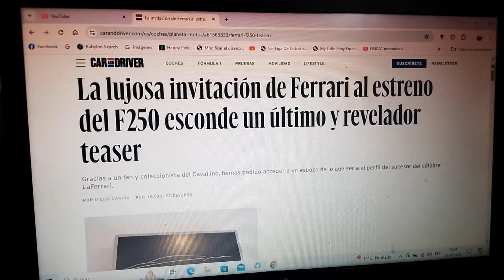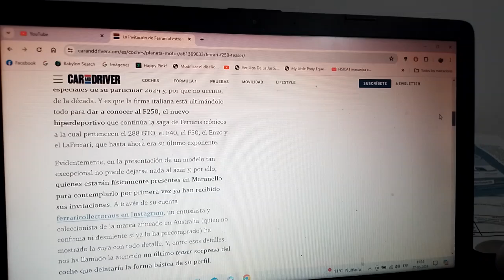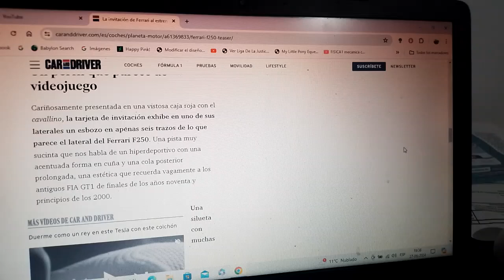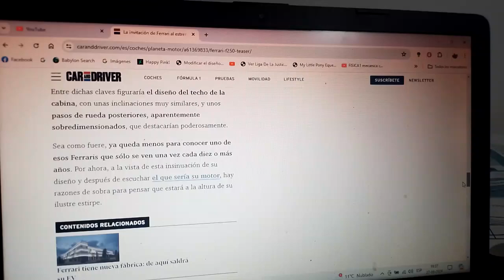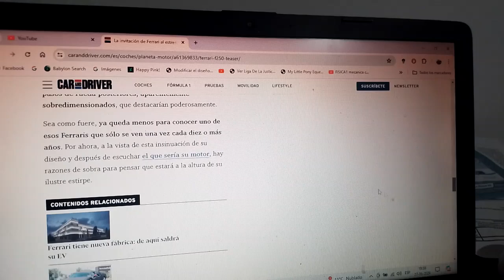La invitación del nuevo y exclusivo Ferrari F250 presenta un revelador teaser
El dibujo presente recuerda a otros modelos de competición y ciudad de la marca automotriz del Cavalino Rampante y se sabe que es una invitación al nuevo y exclusivo sucesor del LaFerrari